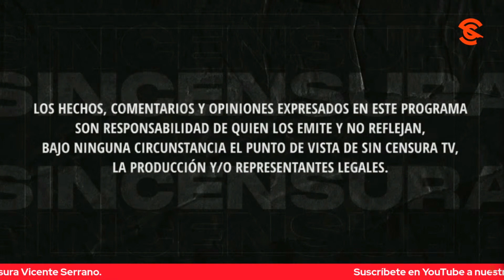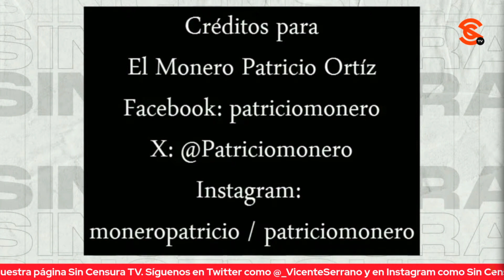ALIANZAS CADA VEZ MÁS PUTREFACTAS Y F4CH0S LAMBISCONES, LOS CARTONES DE MONEROS MANRIQUE Y PATRICIO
En la inconfundible voz de Biomajin Boo Dombrosky H. monero Manrique nos presenta al payaso de Marko Cortés, quien habla de una alianza plurinominal, no plural; mientras que Monero Patricio nos presenta a esoa conservas que andan en busca de un cargo público en 2024